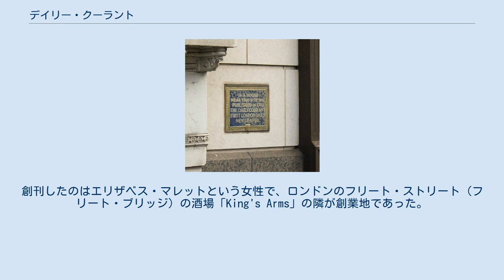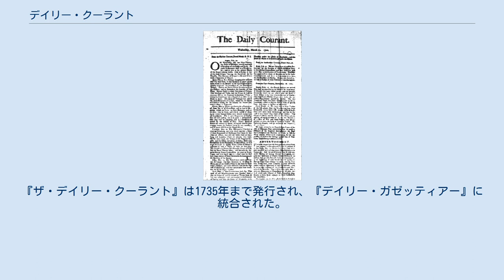デイリー・クーラント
イギリスの新聞_(廃刊)
『ザ・デイリー・クーラント』の創業地近くに残されている記念の標識。
 『ザ・デイリー・クーラント』(The Daily Courant) は、1702年3月11日に創刊された、イギリス最初の日刊新聞。
創刊したのはエリザベス・マレットという女性で、ロンドンのフリート・ストリート（フリート・ブリッジ）の酒場「King's Arms」の隣が創業地であった。
新聞は1枚だけのペラ新聞で、裏面には広告が掲載されていた。
マレットは広告で、掲載する内容は国外のニュースに限り、彼女自身のコメントは一切付け加えないとして、読者が「自身で考察するに足る見識 (sense enough to make reflections for themselves)」を持っていることに期待していることを表明していた。
 その後、程なくしてマレットは『ザ・デイリー・クーラント』をサミュエル・バックリー (Samuel Buckley) に売却し、バックリーはロンドンのリトル・ブリテンの「the sign of the Dolphin (the Dolphin の看板)」のところへ『ザ・デイリー・クーラント』を移転させた。
バックリーは後に、『スペクテイター』の発行者となった。
『ザ・デイリー・クーラント』は1735年まで発行され、『デイリー・ガゼッティアー』に統合された。